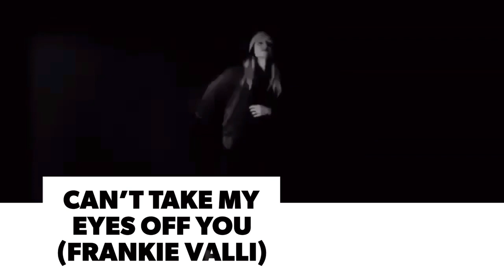Can’t take my eyes off you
Can’t take my eyes off you (Frankie Valli)